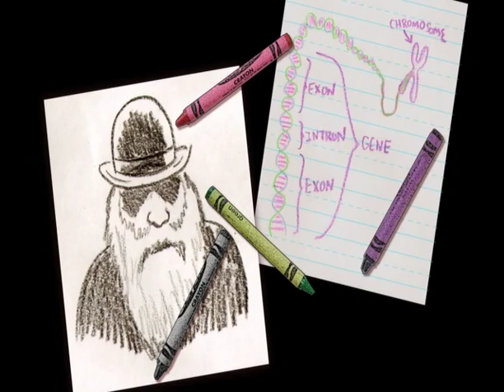Tompkins Speaks to Darwin